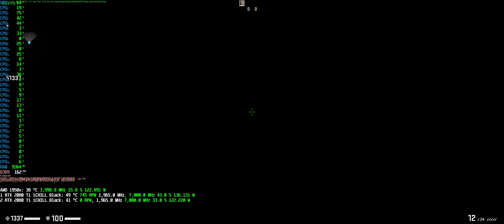CSGO 3440x1440 21:9 100hz AMD 1950x 2x INNO3D GeForce RTX 2080 Ti iCHILL Black sli NVLINK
PROCESOR . AMD Threadripper 1950x 16/32
GRAFIKKARTEN : 2x Inno3D iChiLL GeForce RTX 2080 Ti 11GB PCIe 3.0 x16 Grafikkarte
SLI BRÜCKE : Gigabyte gc-x2wayslil Xtreme 2-Wege SLI Gaming Brücke Hoher Bandbreite Grafikkarte
MONITOR : ACER Predator X34A, Monitor mit 86 cm / 34 Zoll UWQHD Display, 4 ms Reaktionszeit, Anschlüsse: 1x HDMI, 1x DisplayPort, 1x USB 3.0 Hub
MOTHERBORD . Asus ROG Zenith Extreme Gaming Mainboard Sockel TR4
RAM : Corsair CMD32GX4M4B3200C16 Dominator Platinum Series 32GB Arbeitsspeicher ((4x8GB) DDR4, 3200Mhz, XMP) schwarz
RAM KÜHLER : 2x Corsair CMDAF Dominator Airflow Platinum RGB LED-Kühler
PROCESORKÜHLER : Corsair Hydro Series H110i gt
FESTPLATTEN : 1x Samsung 960 EVO MZ-V6E250BW Interne Solid State Drive (250GB)
1x Samsung MZ-V7E500BW 970 EVO Interne SSD, 500GB NVMe M.2
1x SanDisk SSD PLUS 240GB Sata III
SOUND KARTE : Creative Sound Blaster Z Interne Soundkarte (PCI-Express, leistungsstarker Kopfhörerverstärker, Mikrofon mit Beamforming)
MAUS : Mad Catz R.A.T. 9 Wireless Gaming Maus
MAUS 2 : Corsair Glaive RGB Optisch Gaming Maus RGB-LED-Hintergrundbeleuchtung, 16000 DPI Aluminium
TASTATUR : Corsair Gaming STRAFE RGB Cherry MX Silent
GAMEPAD : 2x xbox 360 controller
BOXEN : Teufel Concept E 450 Digital 4x100watt 1x160watt 1x500watt
OPTISCHES KABEL : CSL - 3m HQ Platinum Toslink (optisch/digital) Kabel
EXTERNE GEHÄUSELÜFTERSTEUERUNG : NZXT SENLXE-001
LÜFTER : 10x Cooler Master MegaFlow 200 rot Gehäuselüfter 2x Corsair CO-9050034-WW Air Series SP140 LED-Lüfter (140mm, leise, hoher Luftdurchsatz) rot 2x Corsair CO-9050016-RLED Air Series AF120-LED Quiet Edition 120mm High Airflow LED Lüfter, Rot
STAUPFILTER : Organza Rolle rot 36 cm breit x 9 m lang Tischläufer Stoff